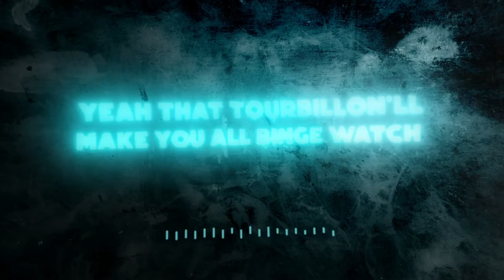FxrElise - Hitlist (Official Lyric Video)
Official Lyric Video for "Hitlist" by FxrElise.